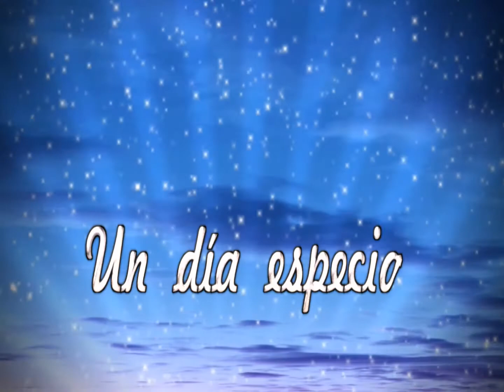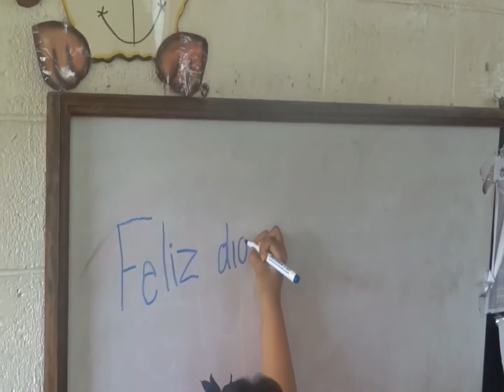Feliz día del maestro de Rabinal, 2014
Espero les guste este video. Con mucho aprecio!